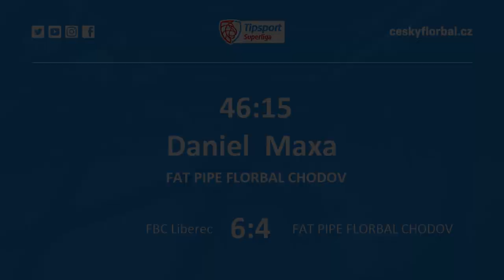Highlights: FBC Liberec - FAT PIPE FLORBAL CHODOV 7:5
branky: 3. Prokop Ferdan, 19. Radek Valeš, 27. Petr Salát, 37. Lukáš Veselý, 40. Prokop Ferdan, 44. Lukáš Veselý, 51. Adam Balatka - 2. Ondřej Vošta, 20. Martin Řezáč, 31. Tom Ondrušek, 47. Daniel Maxa, 57. Marek Vávra; rozhodčí: Petr Černý - Jiří Janoušek; vyloučení: 0:0; využití: 0:0; diváků: 195; zásahy brankářů: Tomáš Janota 13 - Karel Šantora 17; po třetinách: 2:2, 3:1, 2:2;